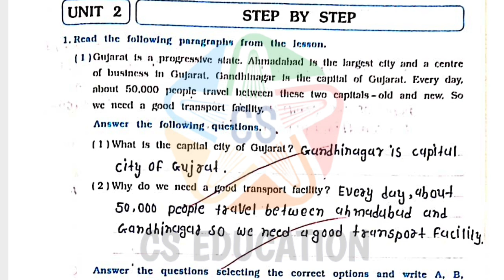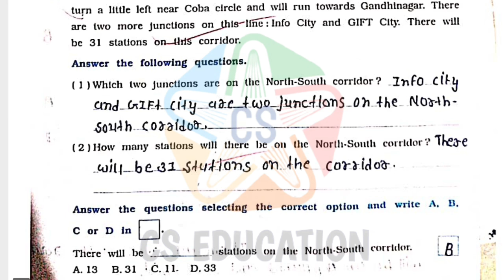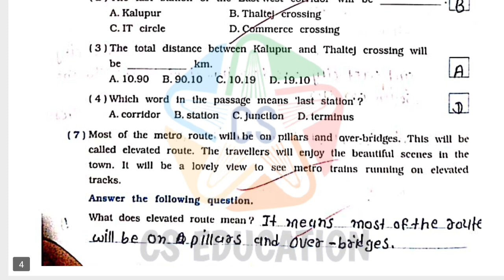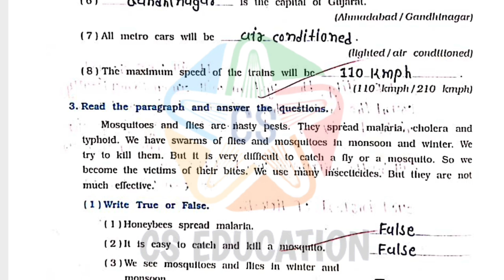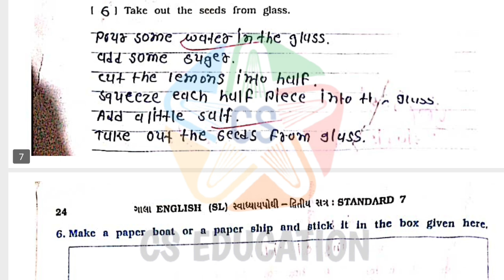DHORAN 7 ENGLISH UNIT 2 STEP BY STEP || GALA SWADHYAY POTHI SOLUTION || SEMESTER 2